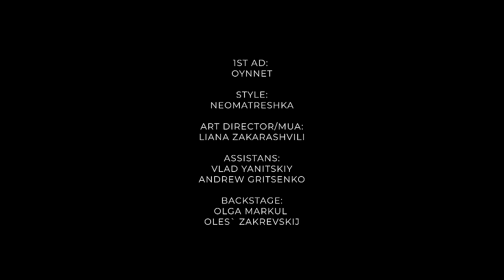ДУШИ - AMADEY & OYNNET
1st AD: Oynnet
Dop: Maks Morrison
1AC: Nikita Dushkevich
Gaffer: Ivan Levitskiy
Light and grip:
Andrew Krivoshey
Denis Rayneeed

Style: Neomatreshka
Art director/MUA: Liana Zakarashvili

Assistants:
Vlad Yanitskiy
Andrew Gritsenko

Producers:
Katharina Brentrop
Oynnet
Varvara Mozhaeva

Mixed & mastered by Artem Obrazcov

Cast:
Elena Heiko
Oles` Zakrevskij
Oynnet

Backstage:
Olga Markul
Oles` Zakrevskij

Special thanks:
Super Zvezda
Alina Dorohova
Nikita Babkin
Vvladosso
Anastasia Bilskaya
Mariia Bondarenko
Olga Kozinaya
Miroslava Kovalenko
Olya Pasta
Alex Belaychuk
Anita Kopylenko